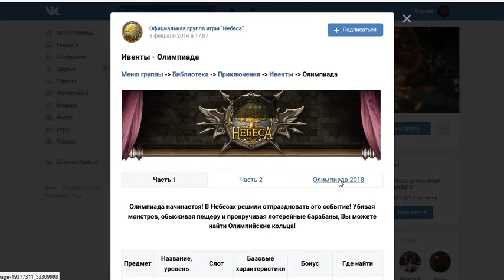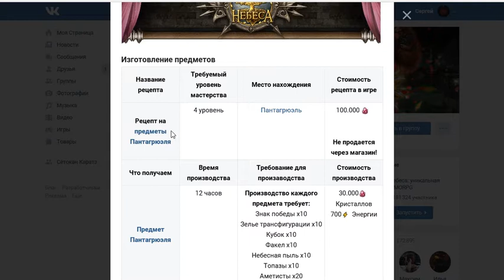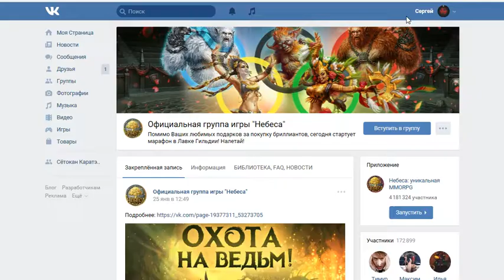Небеса: Олимписйкий ивент 2018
Ждал новенького и буквально вчера обновление. Причем довольно масштабное. Новый ивент, новые коллекции, медали, монстры, подарки и вещи. Так что сегодня быстро посмотрим пробежимся, а уже завтра пошагово начнем выполнять. Новых монстров побьем, глянем дроп, старых поколотим в общем будет интересно.